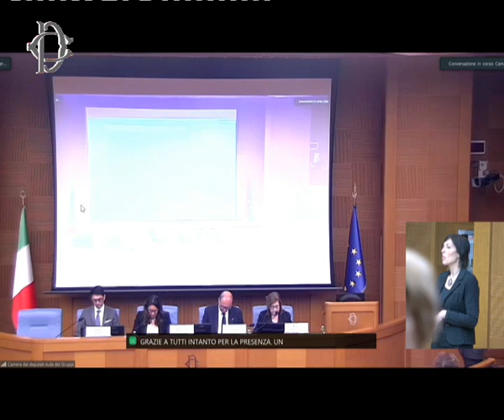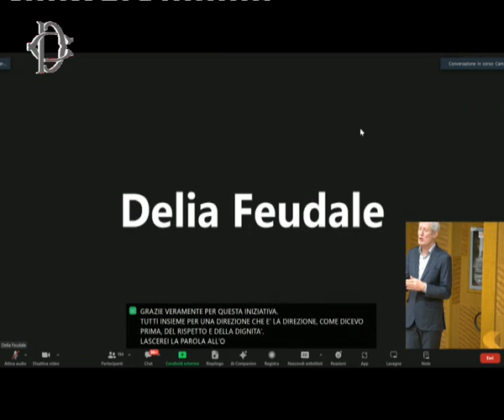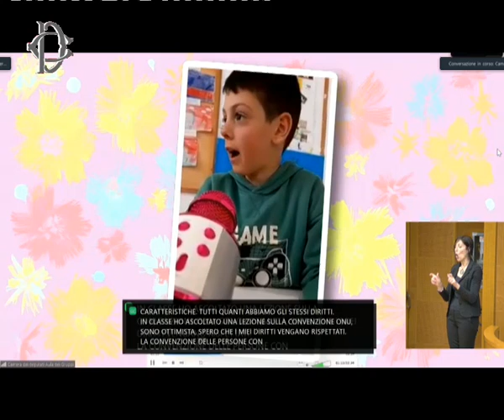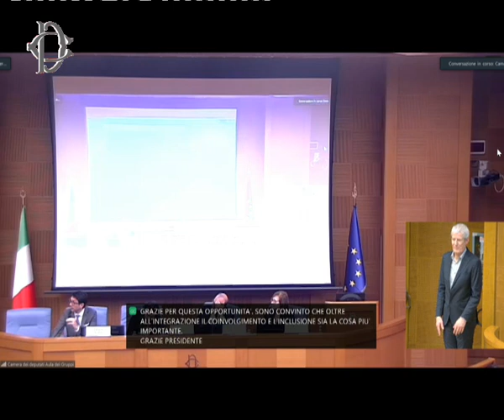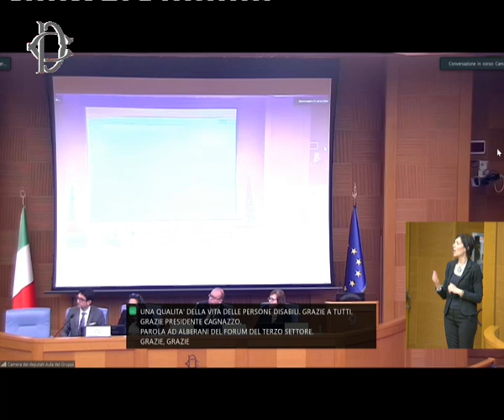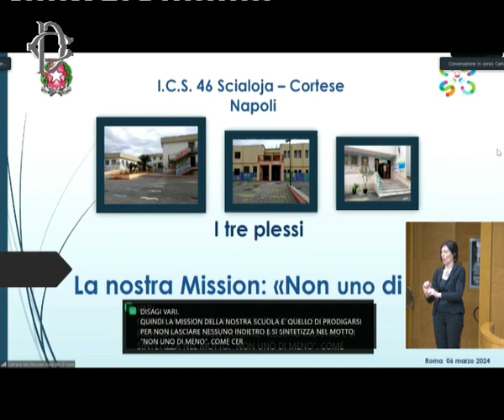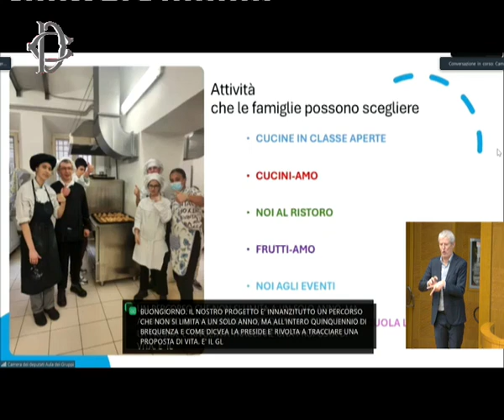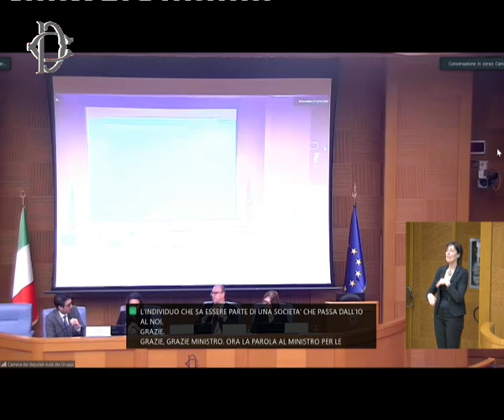Merc 06/03/24 ore 10 Celebrazione 15° annivers. ratifica Convenz.ONU diritti persone con disabilità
Alle ore 10, presso l'Aula dei Gruppi parlamentari, si è svolta la "Celebrazione del 15° anniversario della ratifica della Convenzione delle Nazioni unite sui diritti delle persone con disabilità". Saluti del Questore della Camera, Alessandro Manuel Benvenuto. Intervento della Ministra per la Disabilità, Alessandra Locatelli, del Ministro dell'Istruzione e del Merito, Giuseppe Valditara, e della Sottosegretaria, Paola Frassinetti